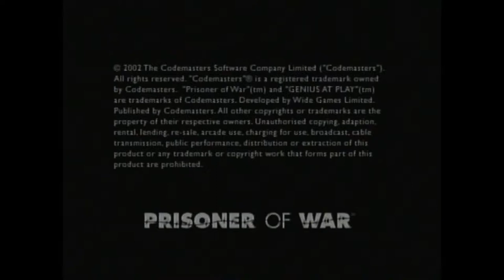Prisoner of War part 2 Solid Stone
So today we are going to try something different.
We are still going to play Prisoner of War but with a metal gear solid soundtrack over the normal non-diegetic music.

NOW BEFORE YOUTUBE THROWS A TANTRUM OVER USING MUSIC FROM A GAME THAT I DID NOT USE LET ME GO OVER/TELL YOU AND INFORM YOU MAYBE OF A FEW THINGS

1. I do not own the soundtrack for metal gear solid! It rightfully belongs to Konami.

2. People have used video game music in there own game reviews, lets plays and even when they are talking about something else.
A few examples of YouTubers are Caddicarus, ssjfry14 (smallfry14) and PenutButterGamer

4. Using the MG music changes the feel of the game and adds artistic value to something that cannot be copied because it is conformitive. You can not do the exaxt same let's play and it coming out the same.

5. Crystal fire does not care.